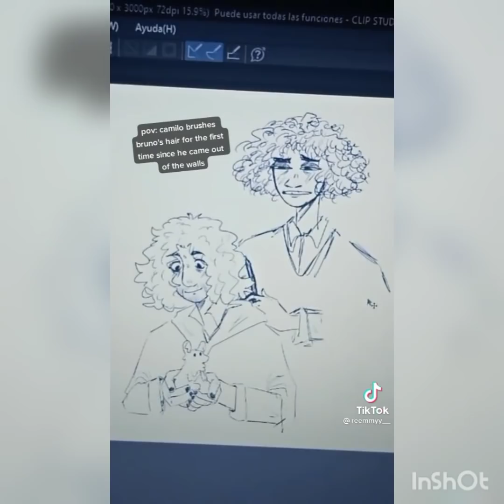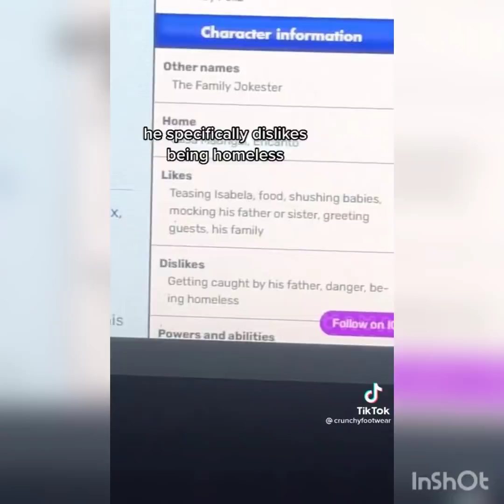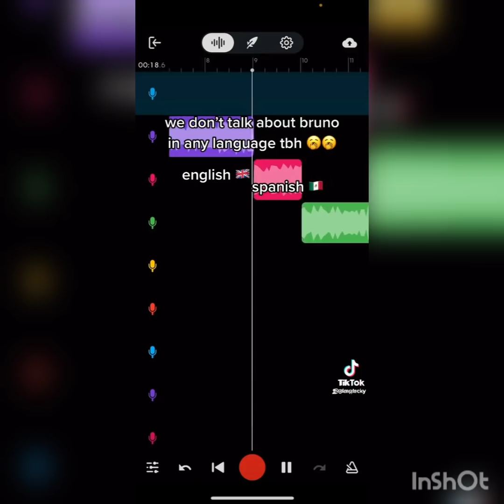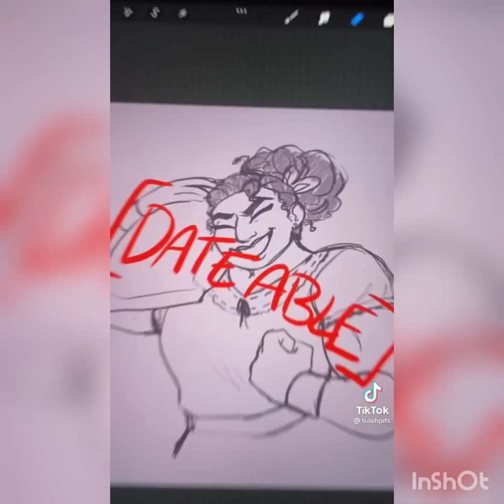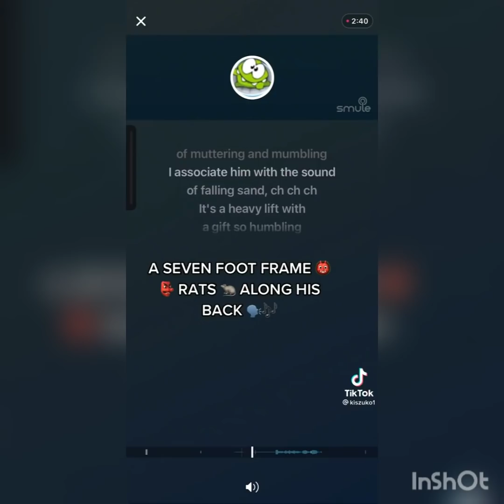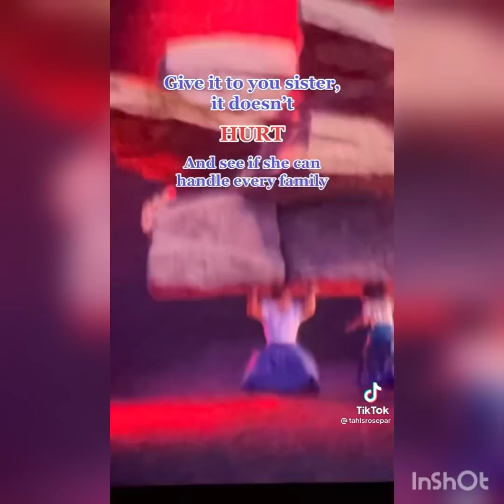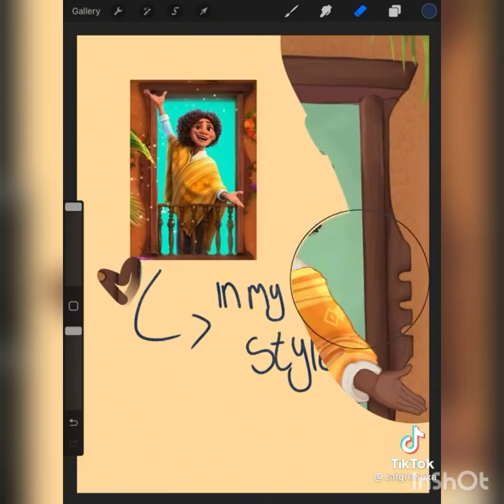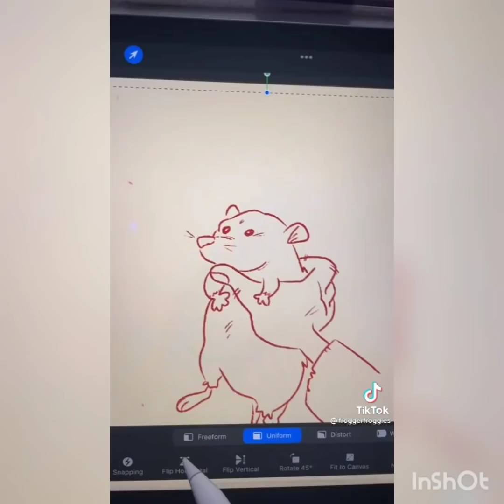Encanto tiktoks so we can finally talk about Bruno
Spoilers, obviously
if you haven't seen the movie

But whether or not, I do recommend!